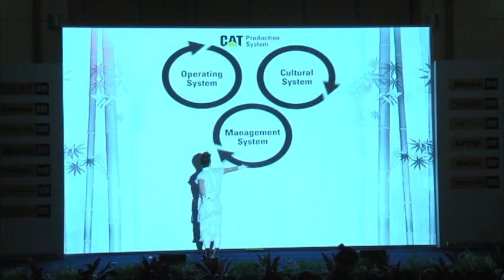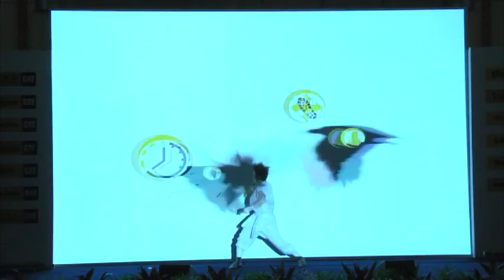Shadow dance performance singapore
An exciting play of light and shadows, this martial arts performance was custom created as a grand finale for a gala dinner.

Intuition Production is a specials events and production based in singapore. We conceptualise, execute and manage a wide variety of events and activities, including but not limited to :

* gala dinners, awards nights
* official openings, groundbreaking, inauguration ceremonies
* roadshows
* launches
* seminars and conferences
* special events
* campaigns